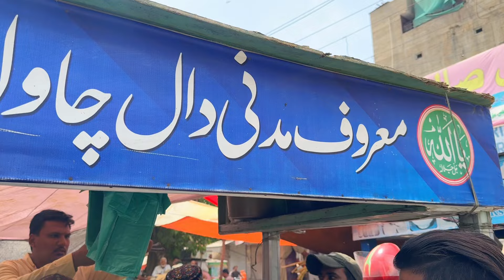Nazimabad Kay Famous Daal Chawal | Dehli Walay Daal Chawal | Rehman Vlogs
So Aaj Ham Try Karnay Walay Hain Nazimabad Kay Mashoor Naeem Bhai kay Daal Chawal jo Full Dehli Style Kay Hotel Hain

Location.. Nazimabad No 2 Stop, Near Mumtaz Nihari, Rasheed Qorma Karachi